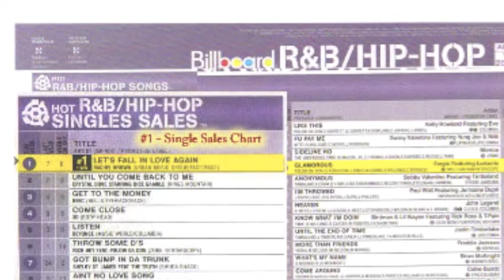Efficacy Featuring Rachel Brown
The Efficacy Series - featuring Rachel Brown